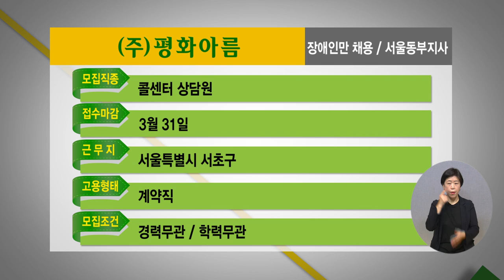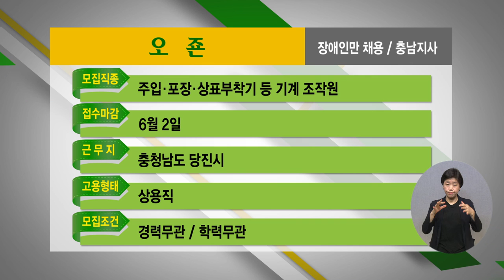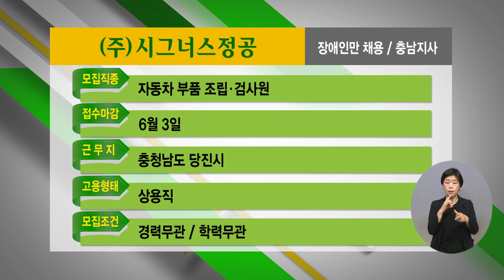2022년 3월 4주 장애인 취업정보